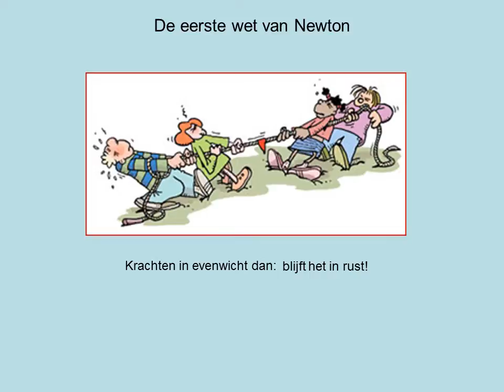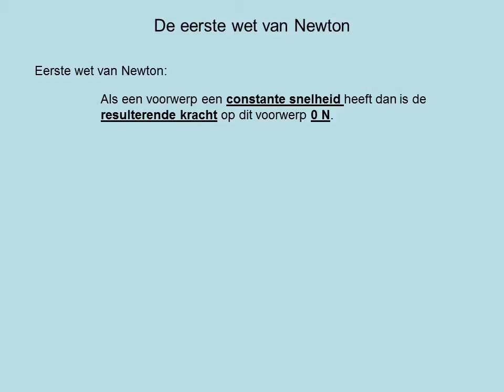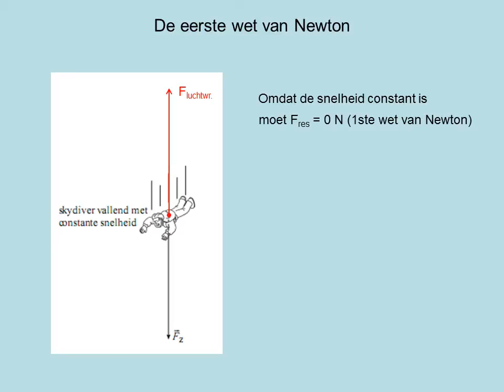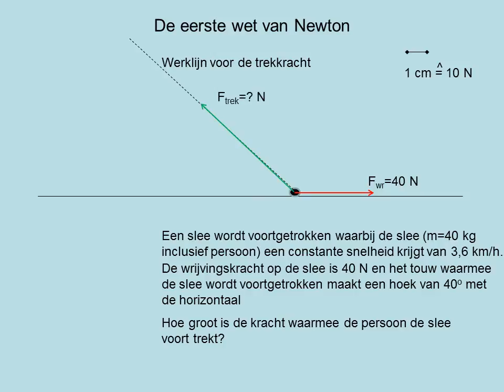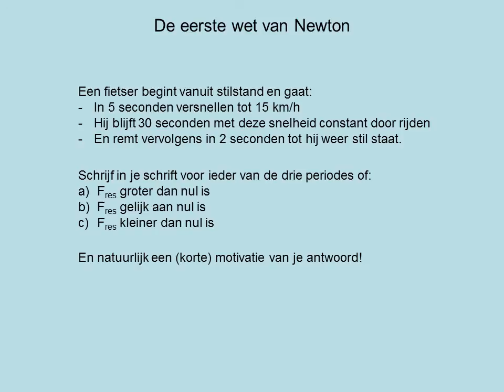De eerste wet van Newton (havo)